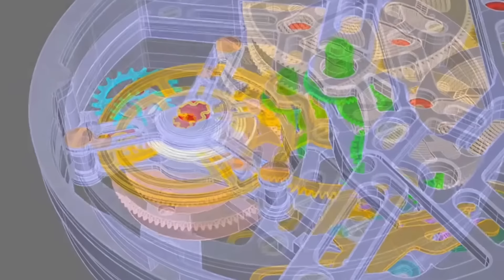ТУРБИЙОН ОТ AGELOCER. ДОСТУПНЫЙ НО КЛАССНЫЙ.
Обзор часов Agelocer с турбийоном. Модель 9104D6. Часы из Китая сегодня развиваются, и такие марки как Agelocer выделяются своим дизайном и технологичными особенностями.

Турбийон, одно из самых престижных усложнений, сегодня можно найти и в часах Agelocer.